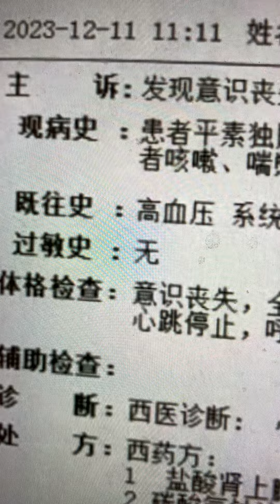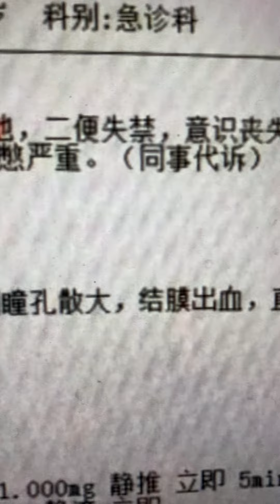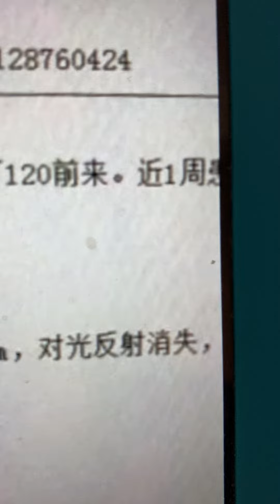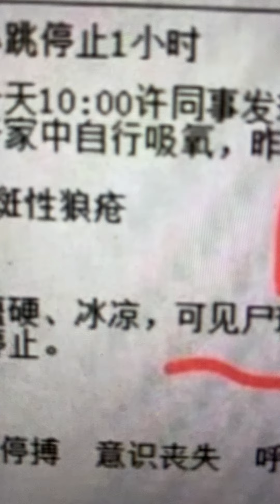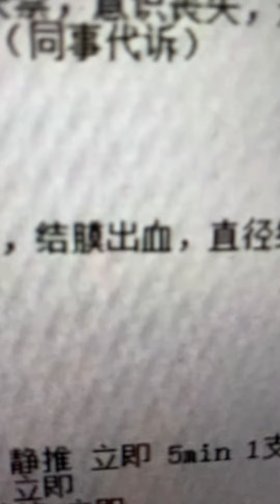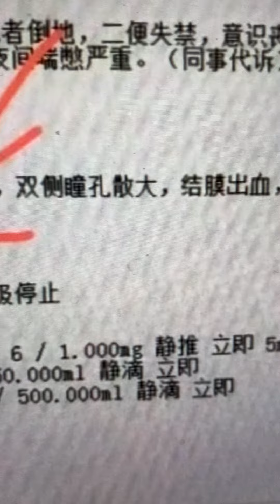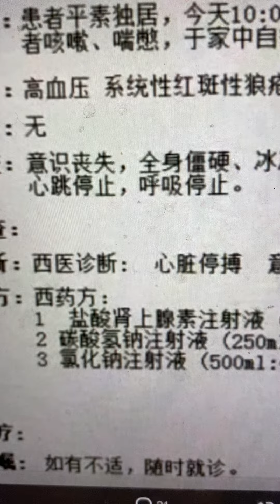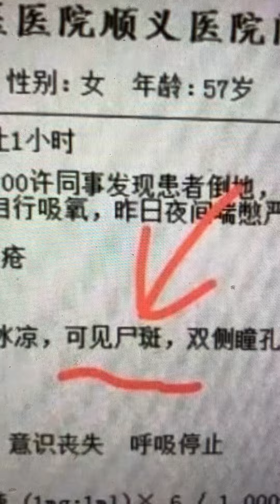周海媚：是爱国爱港的香港🇭🇰优秀青年演员，在反送中运动期间，她多次发表支持党中央，支持香港🇭🇰警察👮👮‍♀️👮‍♀️的爱国爱港言论，她和谭咏麟万梓良曾志伟成龙汪明荃一样，都是中宣部喜欢的